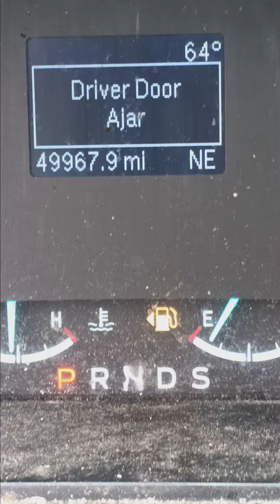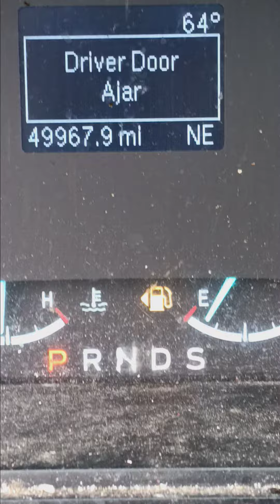almost 50k miles t pain!!